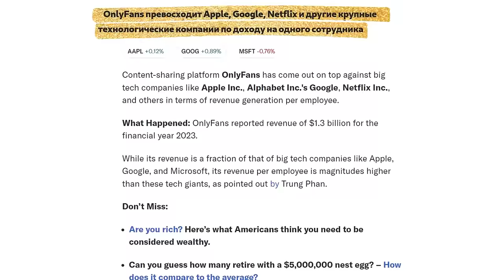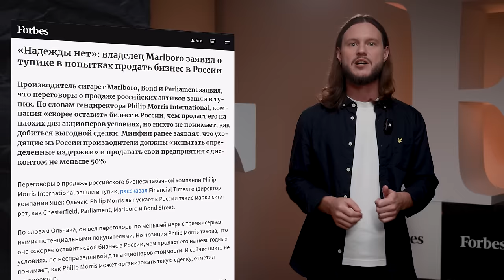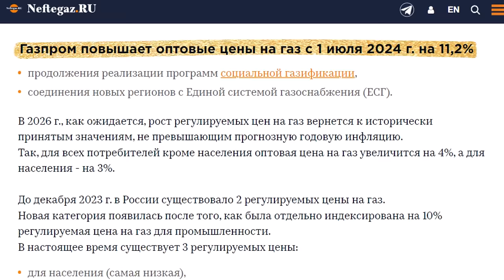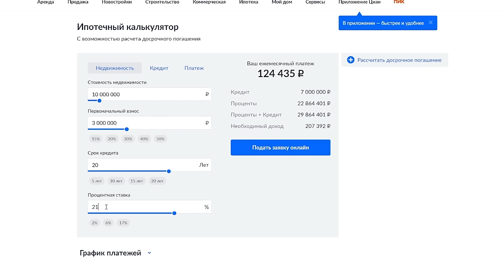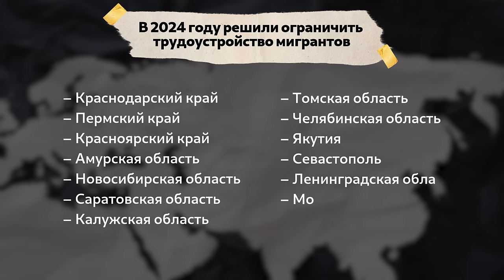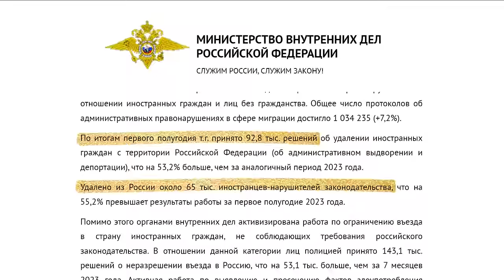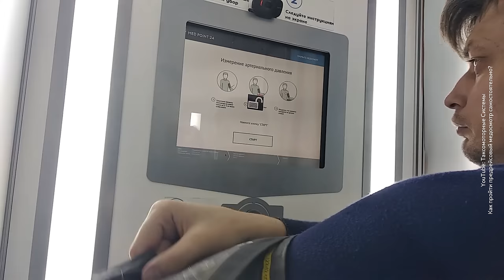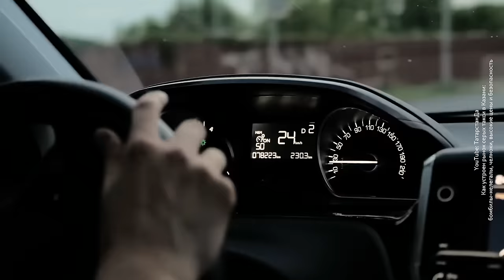Ипотеке – конец? | Ядерная угроза | Отмена мигрантов |Убытки Газпрома | Перестрелка у Кремля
Реклама. АО "АС РУС МЕДИА". Erid: 2SDnjdVk38n

Россия обновила ядерную доктрину, «Газпром» в убытках, ипотека — для богатых, мигранты – на грани закона, а таксисты не хотят работать в новых условиях. О важнейших событиях прошедшего сентября – наш проект Forbes.Главное. Мы вместе с экспертами разбираемся, как всё это отразится на нашей жизни и кошельках.

Таймкоды:
00:00 – Проект Forbes.Главное
1:17 – Кредиты под залог секс-игрушек и миллионеры из Onlyfans
1:55 – Стрельба у стен Кремля, как в лихие 90-е: разборки в Wildberries
3:06 – От «срачей» в Twitter до покушений
3:33 – Взрывы пейджеров в Ливане и смерть лидера «‎Хезболлы»
4:36 – Новая ядерная доктрина России. На что она намекает?
5:37 – В мире хаоса осталось только золото
5:55 – Comedy Club – все?!
6:29 – Тачки и табачка* — что продают крупнейшие иностранные компании в России?
8:47 – Теперь будем ездить ТОЛЬКО на китайских авто?
10:10 – Больше не «национальное достояние»: «Газпром» в убытках
11:10 – Европа наш газ покупать не хочет. Что с ним теперь делать?
14:12 – «Газпром» превращается в нефтяную компанию? Как компания после убытков 23-его года снова заработала прибыль?
16:22 – Партнер выпуска – FExperience
18:25 – Отмена льготной ипотеки и повышение ключевой ставки 2024
19:25 – Первоначальный взнос за ипотеку – 35 средних российских зарплат
21:13 – Как льготная ипотека убила доступное жилье
23:47 – Квартиры больше не покупают: что будут делать застройщики?
26:17 – Когда ждать снижения цен на недвижимость и стоит ли сейчас покупать квартиру?
27:52 – Мигрантам тут не рады? Ужесточение миграционной политики в России
29:56 – Что власти УЖЕ запретили мигрантам?
31:13 – Мигранты в России действительно опасны?
32:46 – Как отток мигрантов повлияет на экономику страны?
35:53 – ОСГОП — что это?
37:22 – Почему таксисты бегут из профессии?
40:47 – Кто выиграл от введения ОСГОП?
42:53 – Вместе с таксистами-бомбилами возвращаемся в нулевые?

Наша команда:
Ведущий — Дмитрий Яковенко
Главный продюсер и режиссер — Анастасия Насонова
Продюсер — Ольга Зуева
Шеф-редактор — Татьяна Бабюк
Редактор — Никита Гмыза
Режиссер монтажа — Михаил Краснощеков
Motion-дизайнеры — Людмила Бергнер, Роман Альниченков
Обложка — Павел Бонд

В выпуске использованы кадры киностудии «Мосфильм».

* 18+. В выпуске с информационно-обзорной целью демонстрируется табачная продукция. Помните, что курение вредит вашему здоровью.